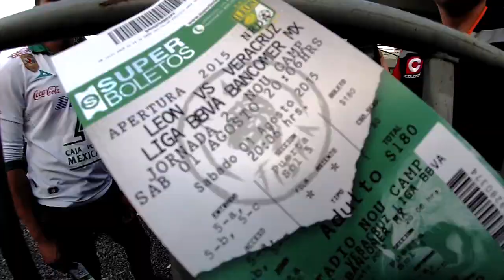Matosas vs Chavo Díaz, Legado y Promesa